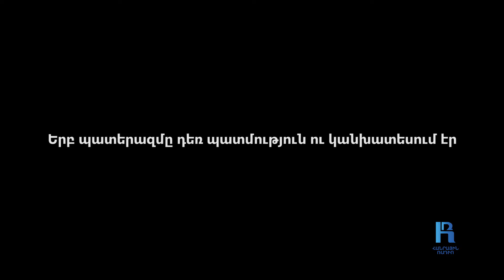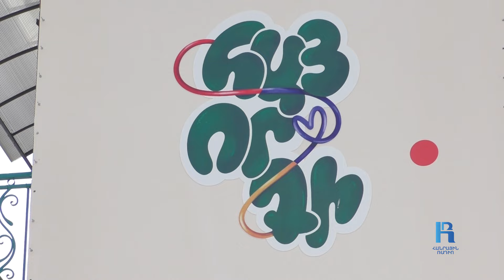Նայելով երեխաների աչուկներին ինձ թույլ չեմ տալիս թուլանալ․ Անահիտ Գրիգորյան․ «Կյանքին ասել այո՛»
Անահիտն ու Գենադին Ասկերանի շրջանի Սարուշեն գյուղից էին, հասակակիցներ։ Սիրահարված էին դեռ տասնհինգ տարեկանից։ «Հանդիպումներին ընտանիքս դեմ չէր, քանի որ գյուղի լավագույն տղաներից էր Գենադին ու դեմ լինելու պատճառ չկար»,-ասում է Անահիտը։ 2020-ին Անահիտն ավարտել էր Արցախի պետական համալսարանի «Մաթեմատիկա»  բաժնի չորրորդ կուրսն, իսկ Գենադին վերադարձել զինվորական ծառայությունից, մարտին նշանվեցին, իսկ սեպտեմբերին պատերազմ էր:
Ամուսնացան պատերազմից հետո՝ 2021-ի  հունվարի 30-ին, 2022-ի  հունվարի 9-ին ծնվեց որդին՝ Կարենը։ 2023 թվականի  սեպտեմբերին Արցախում դարձյալ պատերազմ էր, կրակի տակ էին Սարուշենի դիրքերը։ Այս պատերազմը տարավ Անահիտի եղբորը, հորեղբորը, որոնք զոհվեցին 2023-ի սեպտեմբերի 23-ին Սարուշեն գյուղի դիրքերը պաշտպանելիս։ Ավելի ուշ ստացան ամուսնու պապիկի ու  հարազատ քրոջ ամուսնու զոհվելու լուրը։ Անահիտի խոսքով ՝ մեկ էլ ստացանք ամենածանր լուրը՝ Արցախը լքում ենք․․․
Դժոխքը  չէր ավարտվել․ Ստեփանակերտի բենզինի պահեստի չարաբաստիկ պայթյունի ժամանակ Անահիտը կորցրեց նաև ամուսնուն ու նրա փոքր եղբորը՝ 15-ամյա Արենին։ Կորուստների սարսափելի բեռով ու ցավը սրտում Անահիտն ամուսնու ընտանիքի հետ այսօր բնակվում է Օշականում։ Աշխատում է «Խոխա» կենտրոնում, որտեղ հաճախում են 3-6 տարեկան արցախցի փոքրիկներ։ «Կենտրոնը օգնում է երեխաներին զերծ պահել լեզվական խոչընդոտների հետևանքով առաջացած սթրեսից ու նպաստում Արցախի բարբառի պահպանմանը։ Նայելով երեխաների աչուկներին ինձ թույլ չեմ տալիս թուլանալ»,-ասում է Անահիտը։